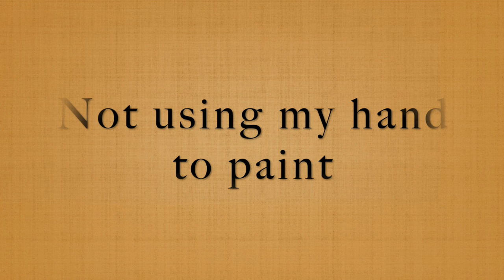How I Decided Not To Use My Hand To Paint/Abstract Acrylic Painting On Canvas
This video demonstrates the artist(Ambika Thiagarajan), not using her hands to paint, but instead her elbow and mouth.

Become my Patron and get personalized benefits! : Artbika